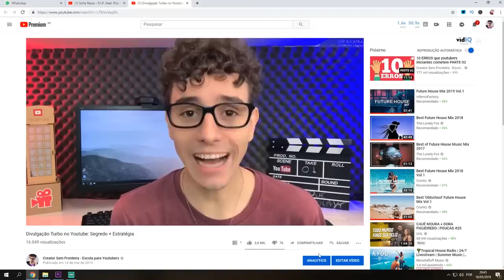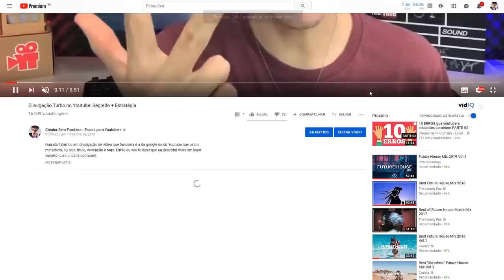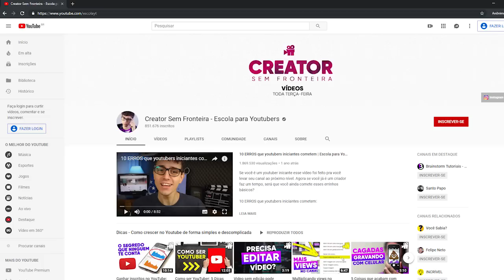Links na descrição vão poder ser denunciados? Entenda - Creator News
Bem vindo ao Creator news seu jornal de notícias, mudanças e atualizações no mundo dos creator’s

Vamos começar pelas 3 atualizações mais recentes do YouTube

Assistir Mais Tarde
A função de assistir mais tarde, antigamente você não conseguia clicar nessa opção se o vídeo estivesse no final, agora você pode!

Tela Cheia
Atualização no modo tela cheia pra quem usa desktop, agora quando você está assistindo é possível rolar a página e chegar nos comentários.

Denúncia de links
Quando você denuncia um vídeo no YouTube você pode selecionar uma caixa nova que denuncia links maliciosos ou que vão contra as políticas do YouTube, mas essa atualização por enquanto só está disponível para o idioma inglês, mas deve chegar em breve no Brasil.

Remoção da Lista de canais relacionados
No dia 16 de maio de 2019 foi removido a lista "Canais relacionados" gerada automaticamente que aparece no lado direito da página do canal. Essa lista era exibida apenas em computadores e não era usada com frequência. Por conta disso o YouTube removeu essa seção.

Desativação do site e App do YouTube Gaming
O app já foi removido da google play store e da apple store sendo que no dia 30 de maio tanto o site quanto quem tem o app instalado, ambos não vão funcionar mais.

O Youtube vai juntar tudo em um site só, ou melhor, já juntou e para acessar o YouTube gaming tanto no desktop, quanto pelo celular basta clicar no botão da aba em Alta e depois lá em cima em “Jogos”